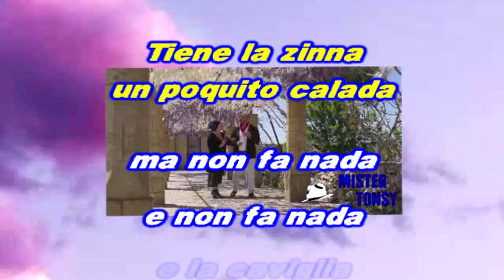Checco Zalone - La Vacinada (coro) KARAOKE